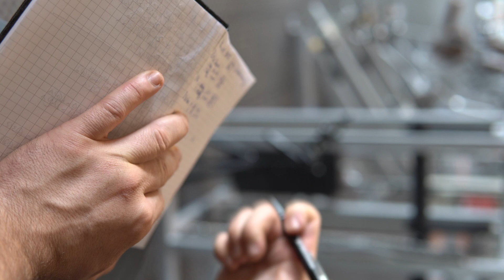Ein TAG IM AUFBAU: Pull Training, Meal Timing, 3800 Kalorien und mehr!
Hi Leute!
Heute gibts mal wieder einen Daily Vlog im Aufbau. Wir trainieren Pull und ich erzähle ich euch einiges über mein Meal Timing und meine Ernährung aktuell generell!

Check meine anderen Kanäle auf Insta und Co.: lars.jur

Danke für Zusehen.

Bei ESN sparst du mit CODE LARS aktuell 20% auf Vital - und Mineralstoffe. Vielen Dank für deinen Support!